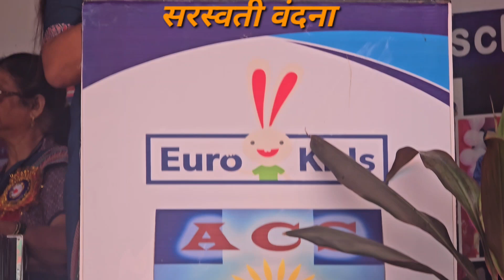Saraswati Vandana is a prayer dedicated to Goddess Saraswati.goddess of knowledge and wisdom.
The prayer is believed to create a positive and peaceful atmosphere in the school, promoting a sense of calm and well-being among students and teachers.